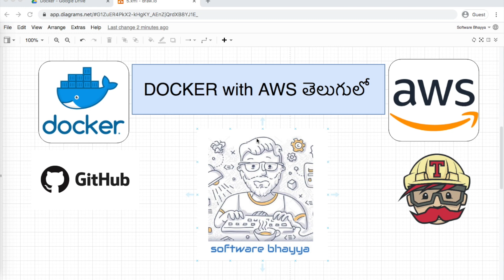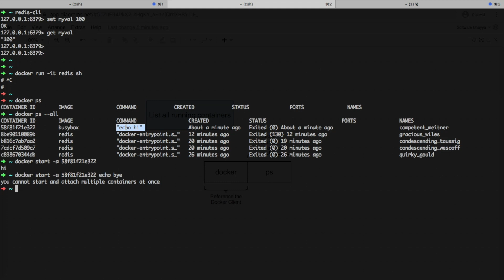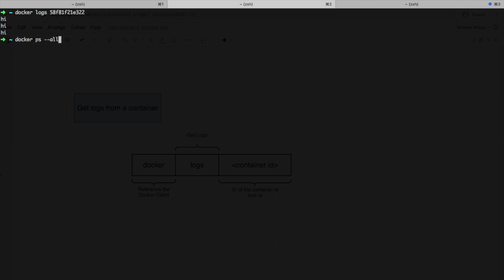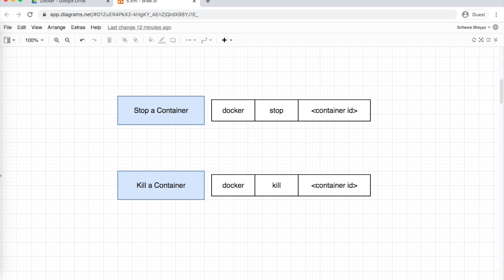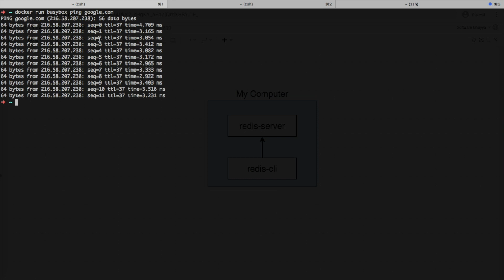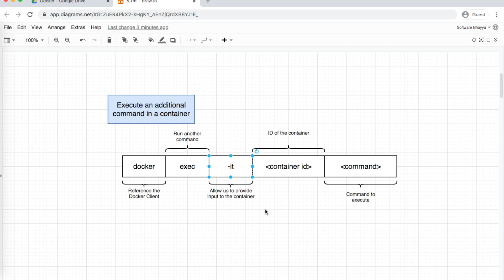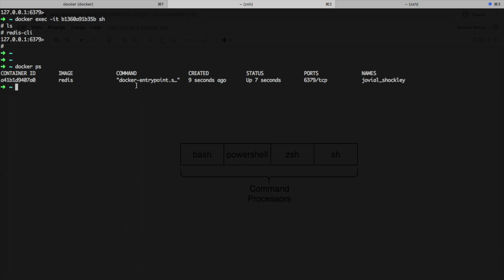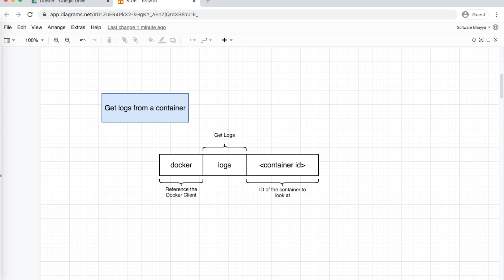5. Important Docker Commands in Telugu | తెలుగులో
Docker in Telugu | AWS in Telugu